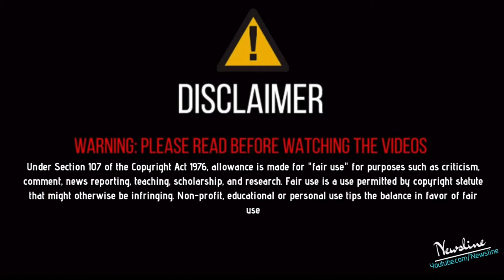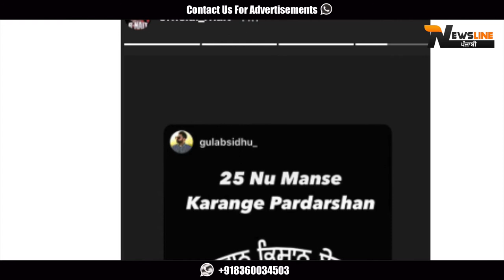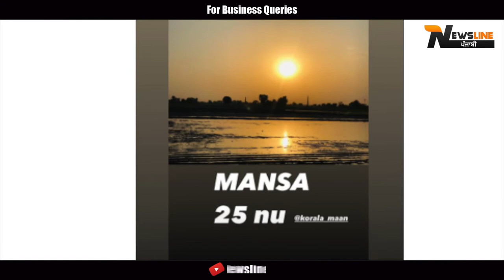Sidhu Moosewala | 25 ਨੂੰ ਮੋਦੀ ਰੋਣ ਲਾ ਦੇਣਾ ! I R Nait I Amrit Maan I Korala Maan I ਨੌਜਵਾਨ ਕਿਸਾਨ ਏਕਤਾ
Newsline Team